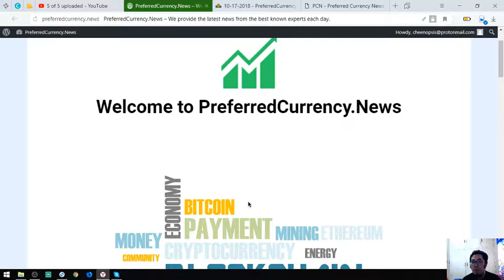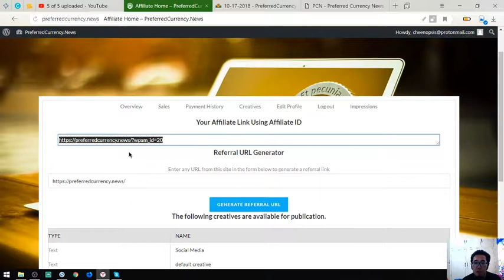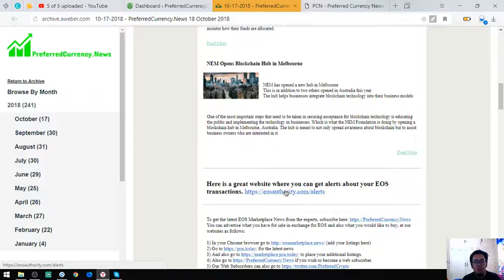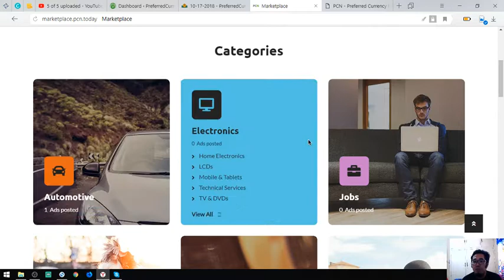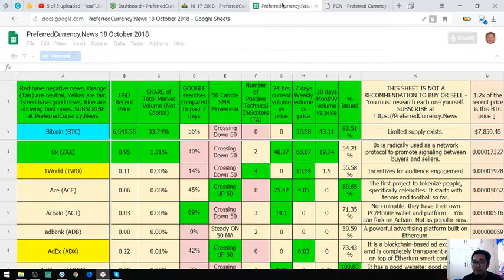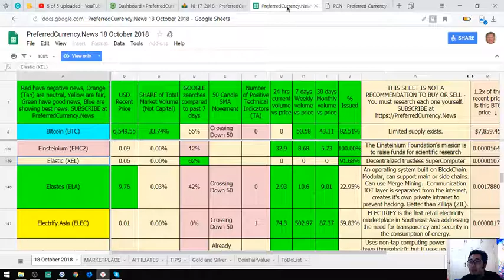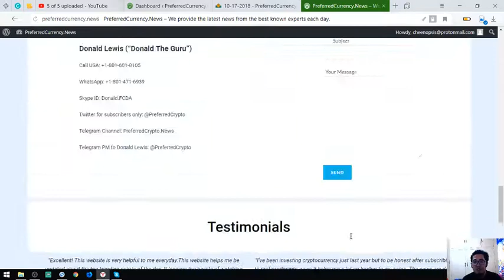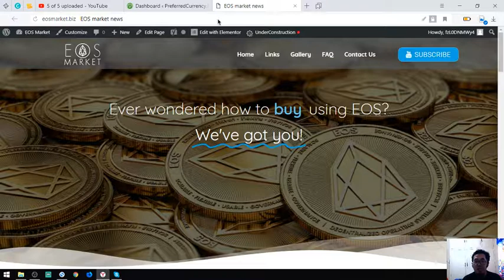PreferredCurrency Newsletter Tour!